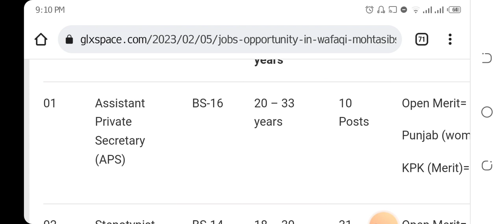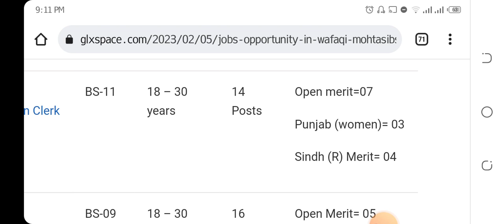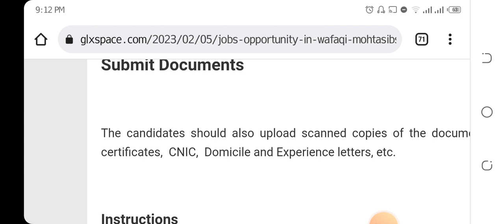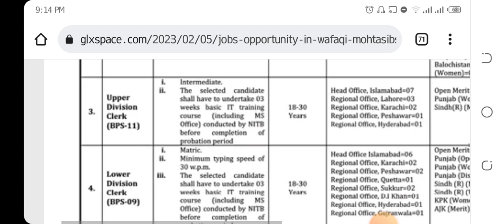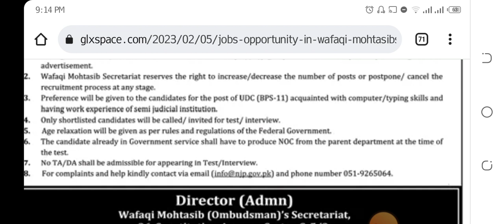Jobs Opportunity in Wafaqi Mohtasib’s Secretariat 2023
There is available new Jobs Opportunity in Wafaqi Mohtasib’s Secretariat. These are all Government sector jobs.  WAFAQI MOHTASIB SECRETARIAT seeks eligible and experienced candidates to fill empty posts. This is a good opportunity for unemployed youth. The details are as under:

The candidate must apply within 15 days of the Advertisement. The newspaper published the advertisement on 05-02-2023.

Candidates can apply online from  National Job Portal.

Submit Documents

The candidates should also upload scanned copies of the documents like Educational certificates,  CNIC,  Domicile and Experience letters, etc.

Instructions

The authorities shall give preference to those candidates who are acquainted with computer/ typing skills for  UDC (Bps-11).
Wafaqi Mohtasib’s Secretariat reserves the right to increase/ decrease the number of posts or postpone/ cancel the recruitment.
The candidates can be given age relaxation as per rules and regulations.
The candidates who are already working as government servants shall have to produce NOC from Parent Department at the Time of the Test.